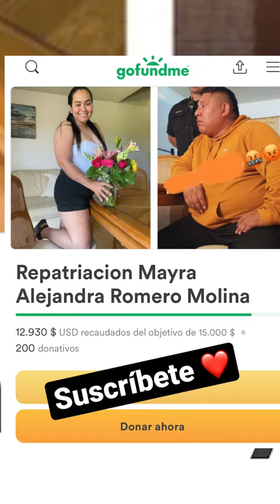😢Su prometido acabó con ella después de decirle que la quería / Mayra Alejandra Romero